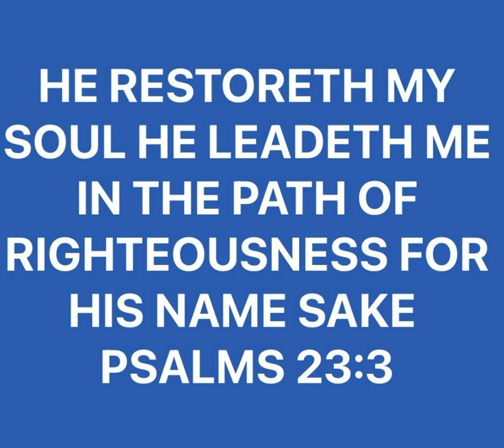MORNING INSPIRATION READ FROM THE 52 WEEK BIBLE SCRIPTURE JOURNAL AVAILABLE NOW